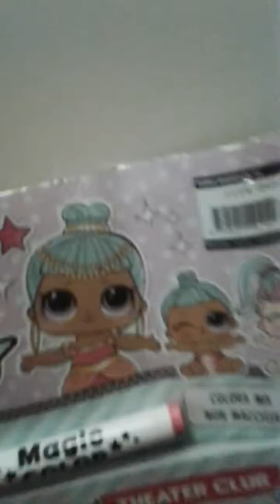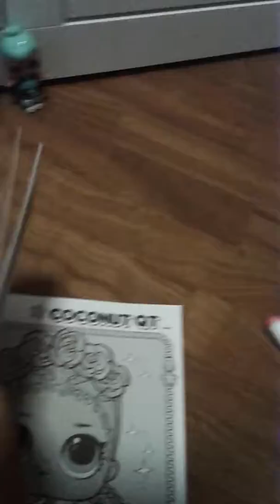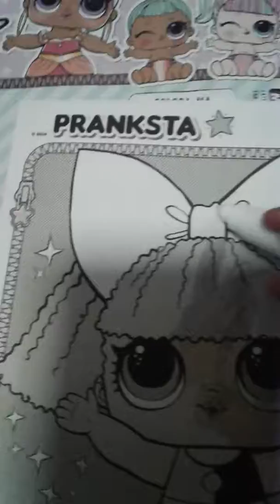Una Sorpresa!❤ Lol e lil💘💘💘💘